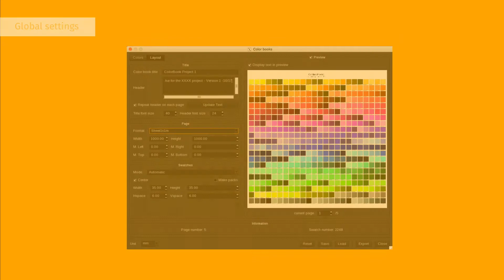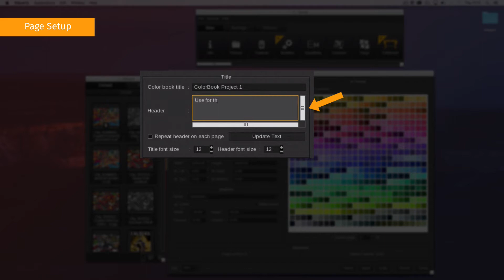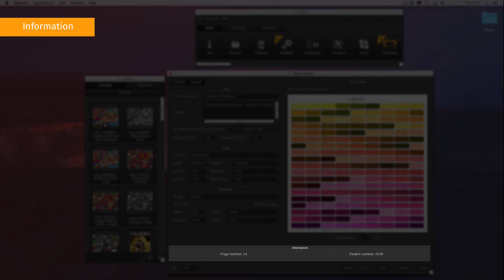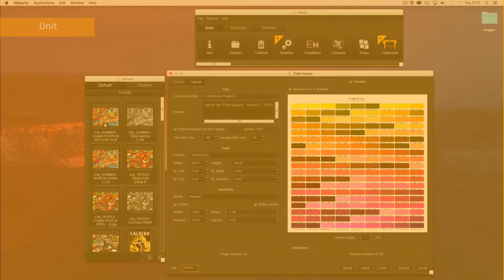Tutorials CalderaRIP : HowTo ColorBooks Global Settings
n this video, we introduce ColorBook global settings.
This video is part of a series that details all aspects of Caldera ColorBooks, the other videos will be released one at a time.
Here, we will focus on the Global settings, which include:
the layout tabs of the window, which can be divided into 4 parts
the Preview
the page setup (including the title, page format and the swatches)
the Information area and the unit.

For any help with our software, be sure to visit our Knowledge center